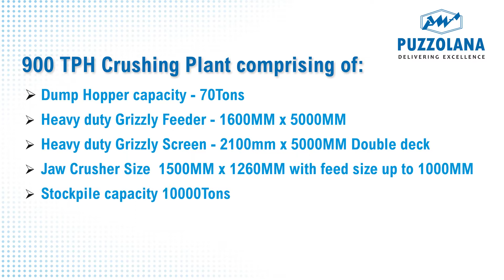PUZZOLANA 2 STAGE 900 TPH CRUSHING & SCREENING PLANT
Puzzolana 2 Stage 900 TPH crushing and screening plant is designed for economical and efficient production of quality aggregate.